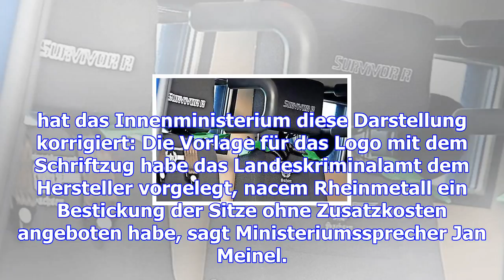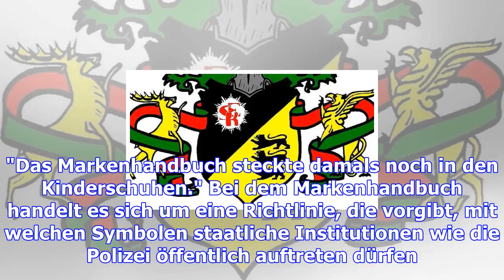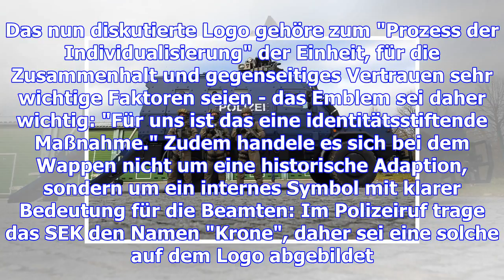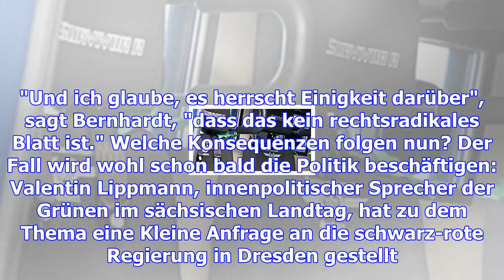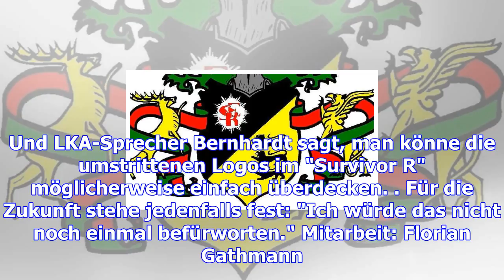Was haben diese symbole bei der sächsischen polizei zu suchen?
Montag, 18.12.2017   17:17 Uhr Ein Wappen, drumherum Eichenlaub, stilisierte Adlerschwingen und zwei...